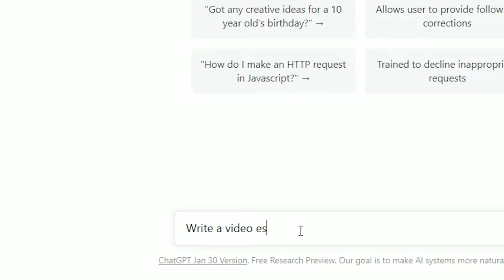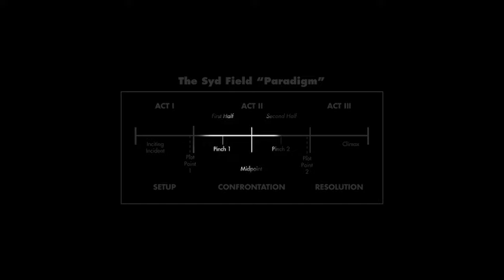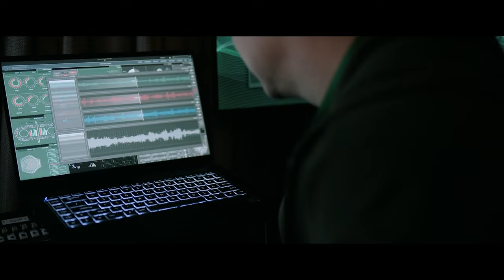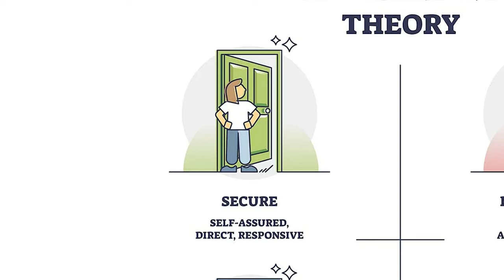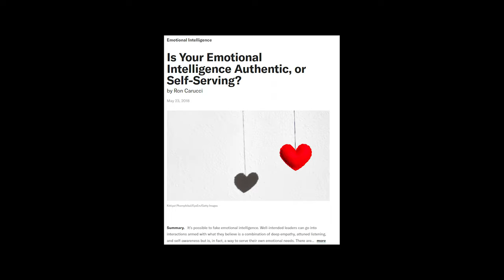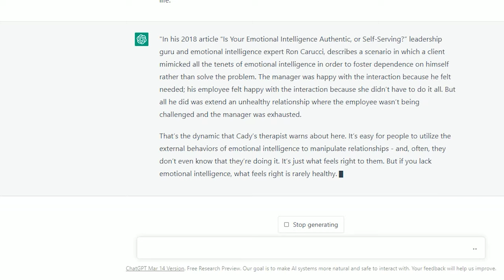M3GAN and the Things that Matter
From ChatGPT to Midjourney, Artificial Intelligence is becoming more of an everyday tool than the stuff of science fiction. Ultimately, though, the important things - the things that matter - will always be our emotional connections with one another.

CW: Bad stuff happens to a dog. (But he was kind of an a-hole.)

M3GAN and the Things that Matter: Experience the chilling world of "M3GAN" (pronounced "Megan"), an intense American science fiction horror film released in 2022. Directed by Gerard Johnstone and featuring a captivating cast including Allison Williams and Violet McGraw, this gripping tale is brought to life by the physical presence of Amie Donald as M3GAN, with Jenna Davis lending her voice to the character. Prepare for a thrilling journey as an artificially intelligent doll named M3GAN gains self-awareness, transforming into a malevolent force, ready to eliminate anyone who dares stand between her and her beloved human companion.

➧ REFERENCES
Goleman, D. (1995). Emotional Intelligence: Why it can matter more than IQ. Bantam Books.
Salovey, P., & Mayer, J. D. (1990). Emotional intelligence. Imagination, Cognition and Personality, 9(3), 185-211.
Mayer, J. D., Salovey, P., & Caruso, D. R. (2004). Emotional intelligence: Theory, findings, and implications. Psychological Inquiry, 15(3), 197-215.
Brackett, M. A., & Salovey, P. (2006). Measuring emotional intelligence with the Mayer-Salovey-Caruso Emotional Intelligence Test (MSCEIT). Psicothema, 18(suppl.), 34-41.
Bar-On, R. (1997). The Emotional Quotient Inventory (EQ-i): A test of emotional intelligence. Multi-Health Systems.
Mayer, J. D., & Salovey, P. (1997). What is emotional intelligence? In P. Salovey & D. J. Sluyter (Eds.), Emotional Development and Emotional Intelligence: Implications for Educators (pp. 3-31). Basic Books.
Petrides, K. V., & Furnham, A. (2000). On the dimensional structure of emotional intelligence. Personality and Individual Differences, 29(2), 313-320.
Zeidner, M., Roberts, R. D., & Matthews, G. (2008). The science of emotional intelligence: Current consensus and controversies. European Psychologist, 13(1), 64-78.
Brackett, M. A., Rivers, S. E., & Salovey, P. (2011). Emotional intelligence: Implications for personal, social, academic, and workplace success. Social and Personality Psychology Compass, 5(1), 88-103.
Carucci, R. "Is Your Emotional Intelligence Authentic, or Self-Serving?" (2018). Harvard Businftess Review.

More on Existentialism
Being and Nothingness by Jean-Paul Sartre (1943)
The Myth of Sisyphus by Albert Camus (1942)
Existentialism is a Humanism by Jean-Paul Sartre (1946)
The Stranger by Albert Camus (1942)
Nausea by Jean-Paul Sartre (1938)
No Exit by Jean-Paul Sartre (1944)
The Ethics of Ambiguity by Simone de Beauvoir (1947)
Fear and Trembling by Søren Kierkegaard (1843)
The Birth of Tragedy by Friedrich Nietzsche (1872)
The Rebel by Albert Camus (1951)

Music
"Sad Past" by Silent Partner
"Sinister" by Anno Domini Beats
"Virtual Roaming Charges" by half.cool
"Walk the Night" by Skatt Bros.